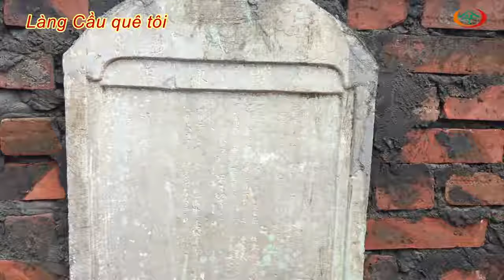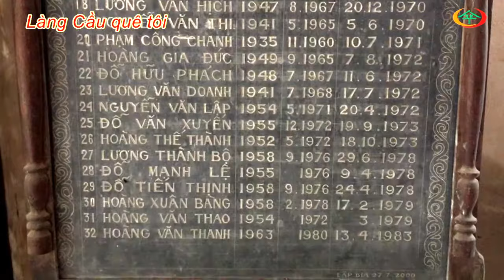Làng Cầu quê tôi 2018